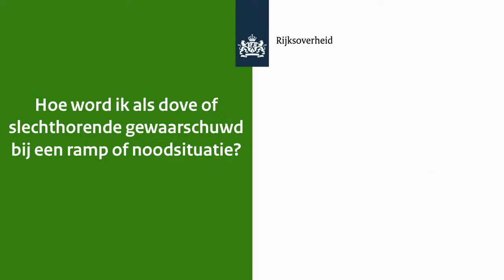Informatie over waarschuwing bij ramp of noodsituatie in Nederlandse Gebarentaal (NGT)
Bij een noodsituatie in uw omgeving wilt u weten wat u moet doen. Daarom is er NL-Alert. Als bij u in de buurt een ramp gebeurt, ontvangt u een tekstbericht op uw mobiel. Hierin staat precies wat er aan de hand is en wat u op dat moment het beste kunt doen.